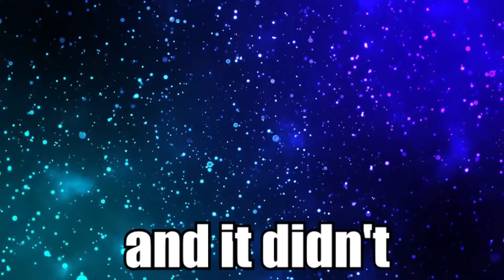DarkFrau one shots High Vampire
Episode 5 of peach boy riverside and a couple theories on demon frau